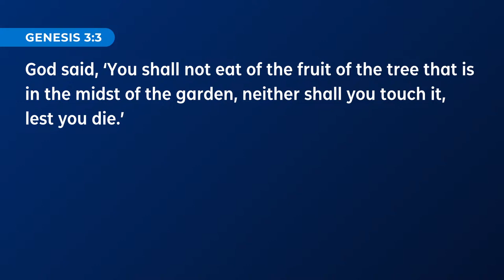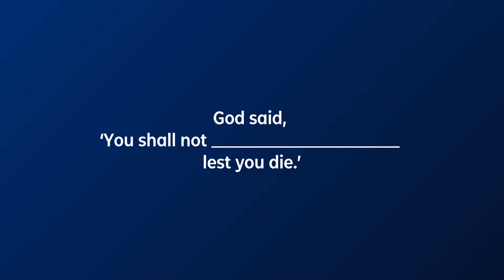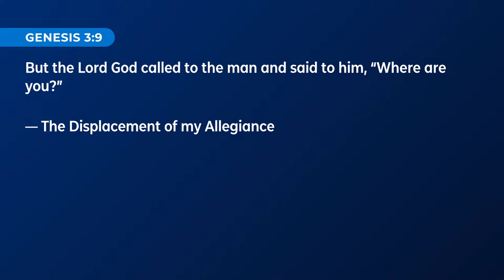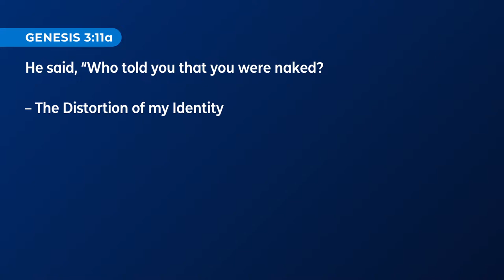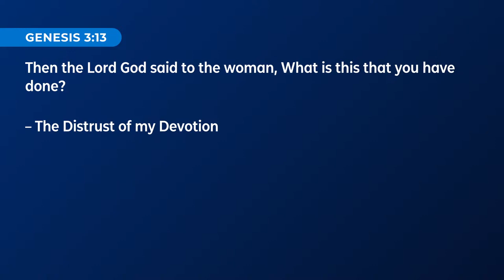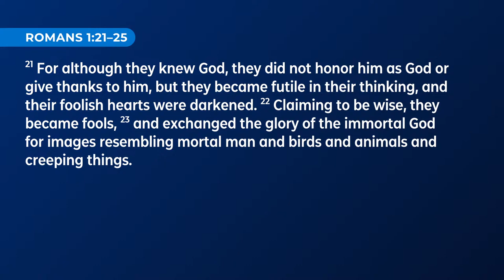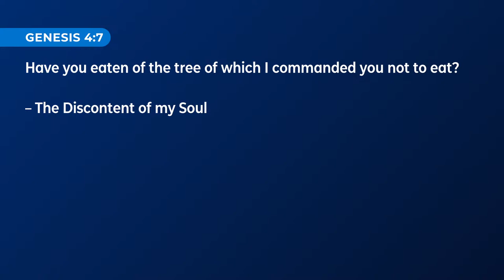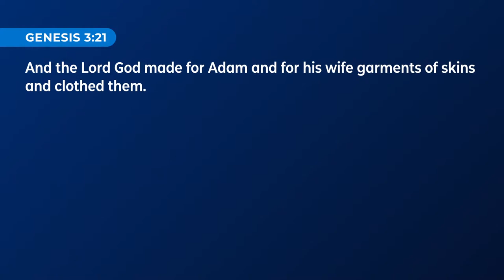Our Sin is a Disruption | Pastor Sergio Villanueva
About This Sermon:
Today we will see how sin entered the world and the consequences it brought upon God's beautiful design. In addition, we will see how God responded to that, and how sin never had the last word.

The Bible is more than just a book with moral lessons. It is the story of God, His people, and His plans. It is the story of redemption in which Jesus and His atoning work is at the center of everything. The Bible is THE GREATEST STORY ever told.

In this series, we have broken the story into four chapters: Creation, The Fall, Redemption, and Restoration. Join us as we explore THE FALL.

About Wheaton Bible Church:
We exist to glorify God by making disciples who make disciples who love God, love one another, love our neighbors, and love the nations. Whether you’re exploring Christianity or a lifelong follower of Christ, you are welcome here. Wheaton Bible Church is a Gospel centered church led by Pastor Hanibal Rodriguez located in West Chicago, IL.

We're glad you're joining us today and hope to see you in person soon! Join us Sundays!
8:45am & 10:30am - Traditional Service
8:45am & 10:30am - Contemporary Service
12:15pm - Spanish Service

To support Wheaton Bible Church and help us continue to reach people all around the world